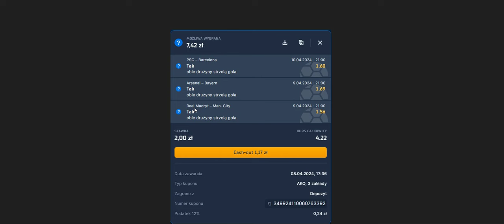Kupon BTTS na Puchary....grać czy nie?:)